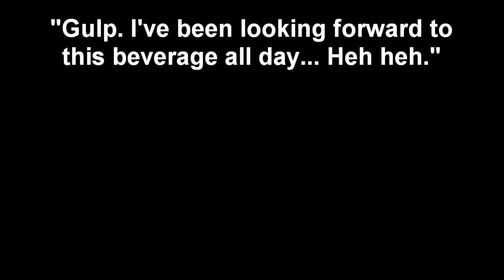Farm Hands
Two guys and a dark energy monster start working on a farm. It's bad

White: Donger
Yellow: Fuzz
Orange: Arbnick